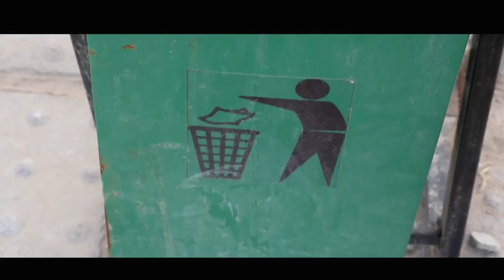ШЫҒЫНДЫ ТАСЛАЙТЫН КИМ? БАЗЫДА БАЛАЛАРДАН ДА ҮЙРЕНЕТИМИЗ БАР ЕКЕН!